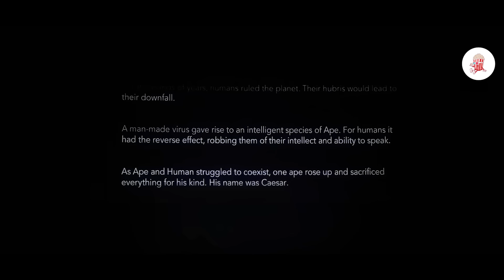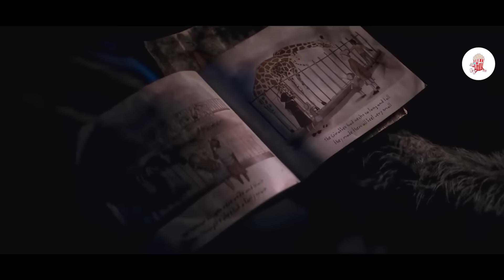Godine 2150, Majmuni Postaju Najpametnija Bića I Vladaju Svijetom, Dok Su Ljudi Samo Robovi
Novi film o Majmunima smješten je mnogo godina nakon završetka filma iz 2017. godine, Rat za Planet Majmuna. Mnoge majmunske zajednice su narasle otkako je Cezar, nalik Mojsiju, doveo svoj narod do oaze, dok su ljudi svedeni na divlje postojanje. Neke grupe majmuna nikada nisu čule za Cezara, dok su druge izokrenule njegova učenja kako bi izgradile nova carstva. U ovom okruženju, jedan vođa majmuna počinje porobljavati druge grupe kako bi pronašao ljudsku tehnologiju, dok drugi majmun, koji je gledao kako je njegov klan odveden, kreće na putovanje da pronađe slobodu. Mlada ljudska žena postaje ključna za potonju potragu, iako ona ima svoje vlastite planove.